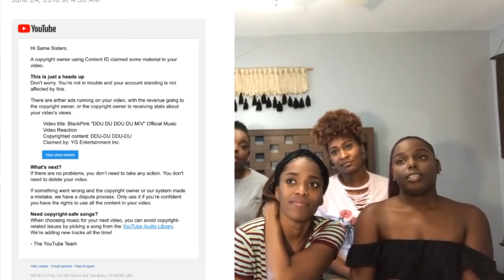BTS "Fake Love" Official Music Video REACTION